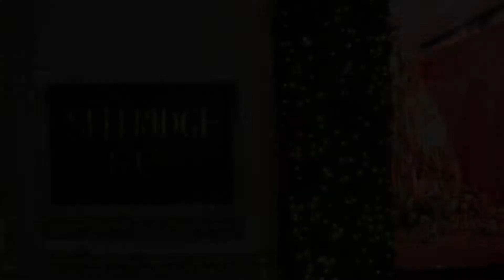Selfridges Christmas Windows 2020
The Selfridges Christmas window displays from my perspective.

Song: Toy Packaging by Sara Groves